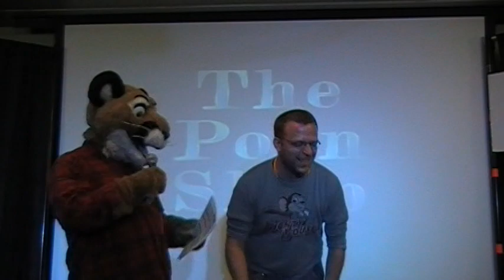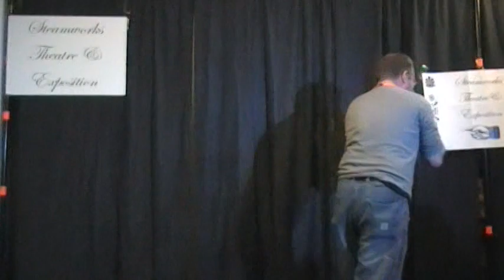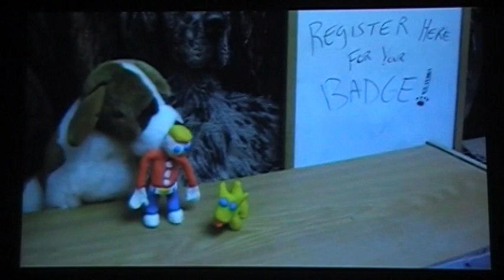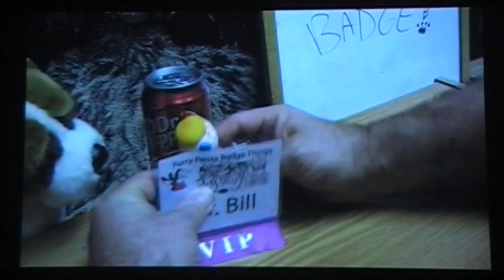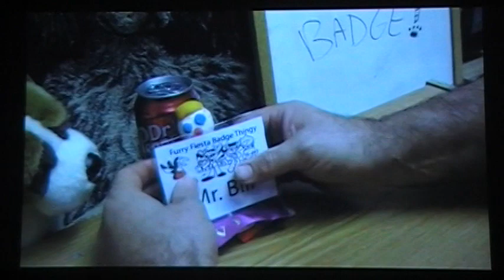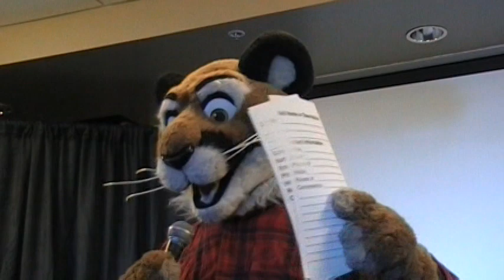Variety Show: Corsi, Mr. Bill, & Rhubarb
This is part 4 of 7 from the Oklacon 9 Variety Show that was on October 22, 2011, at the Roman Nose State Park Lodge. In this video, Corsi sings a special song for Calamity, "The Mr. Bill Show" video is shown, and Rhubarb the Bear and Calamity sing a joint song! Enjoy!

Recorded: October 22, 2011 @ Oklacon 9: A Stitch In Time
Camera: JVC Everio GZ-MG130U @ 720x480